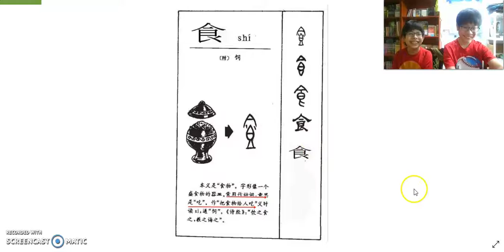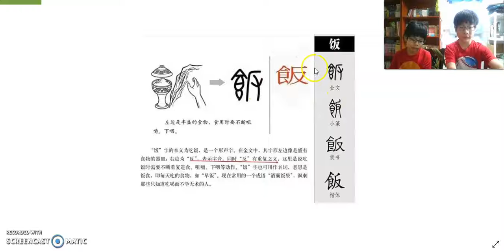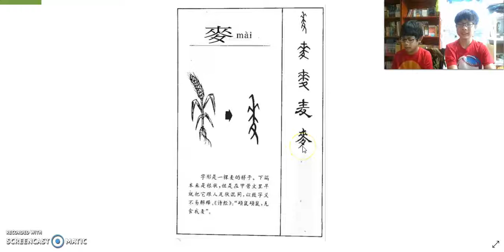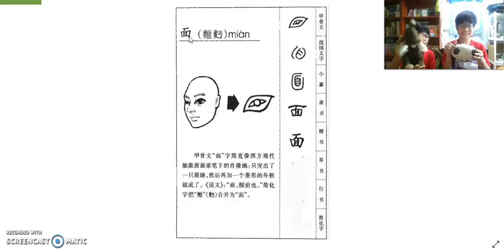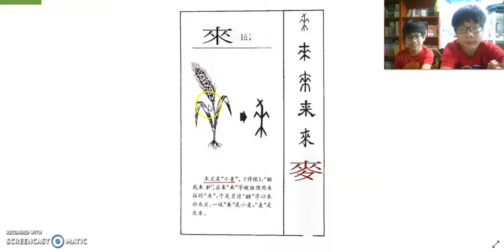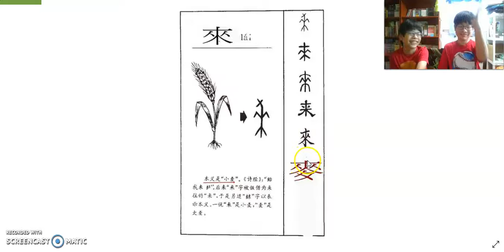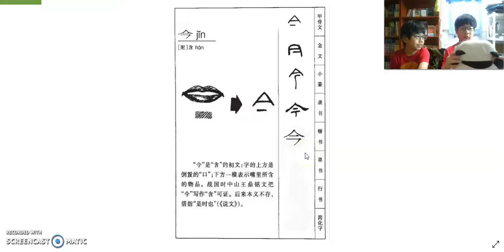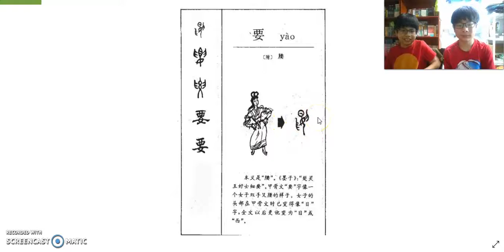小牛、小兔哥哥中文教學－文字教學(食、反、飯、麥、面、來、吃、今、包、要)9/25/2020#1